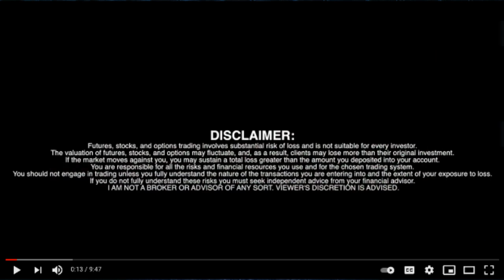GameSquare Esports Inc. CEO Justin Kenna (CSE: GSQ; FRA: 29Q1)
GameSquare Esports Inc. CEO Justin Kenna (CSE: GSQ; FRA: 29Q1) - RICH TV LIVE - May 19, 2021 - GameSquare Esports Inc. (CSE: GSQ; FRA: 29Q1) (“ GameSquare ”, “ GameSquare Esports ” or the “ Company ”), an international gaming and esports company, announces the addition of legendary skateboarder, entrepreneur, and philanthropist Tony Hawk as a strategic advisor. Mr. Hawk continues to push the limits of his sport, and his iconic Tony Hawk’s™ Pro Skater™ video game franchise is a longtime global success. However, it is his financial acumen and big-picture thinking that have made him the successful businessman and philanthropist that he is today. His charitable foundation, The Skateboard Project, has awarded more than US$10 million for the construction of more than 600 public skatepark projects in all 50 US states. Tony Hawk will act as a special advisor to CEO Justin Kenna and the GameSquare group of companies as the Company pursues its mission of bridging the gap between global brands and the large and growing gaming and esports communities.
“Tony is an amazing person that is an iconic brand in his own right,” said Justin Kenna, CEO of GameSquare. “We are humbled that Tony is willing to share his experiences in business, entertainment, sports, video games, and digital media with our leadership team as we grow GameSquare into a leading esports company. We have incredible people with amazing professional experience, and I look forward to working with Tony to accelerate our growth and our progress. In many ways, Tony represents the best of what we do at GameSquare; he is highly sought after by global brands and resonates with an influential group of fans, enthusiasts, and professionals. Tony bridges the gap between brands and fans in an authentic way and has been doing it successfully, and with integrity, for decades.”

“GameSquare is an innovator in esports, and I’m already impressed with what Justin and his team are building,” said Tony Hawk. “Esports and video games are bigger than ever, so it’s paramount for companies to authentically connect great brands with hardcore fans. Throughout my career, I have understood that perseverance, creativity, and self-confidence are critical to success. I believe that Justin is building something special; his vision for GameSquare is inspiring. I look forward to sharing my own experience and my approach to success with the GameSquare team.”

About GameSquare Esports Inc.

GameSquare Esports Inc. is an international gaming and esports company headquartered in Toronto, Canada. The Company is seeking to acquire additional assets and entities serving the gaming and esports markets and, more broadly, in sports and entertainment. GameSquare’s acquisition of Code Red Esports Ltd. (“ Code Red ”), an esports talent agency, provided an initial foothold in Europe through its UK operations. Code Red represents leading on-screen talent, players and influencers, and works with leading global brands to develop influencer campaigns and esports marketing strategies. The Company’s second acquisition of Reciprocity Corp. provides access to Asia, Latin America, and North America. Its gaming and esports assets include: a CrossFire franchise in China that it owns with its partner LGD Gaming, a 40% interest in a League of Legends team that competes in Latin America, and, its wholly owned subsidiary corporation, GCN, a digital media company focusing on the gaming and esports audience based in LA, USA.